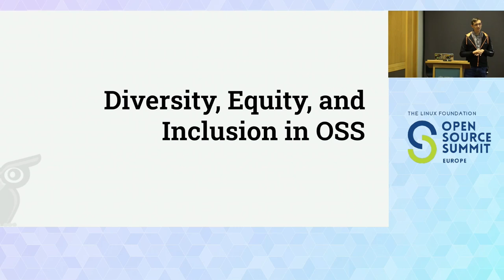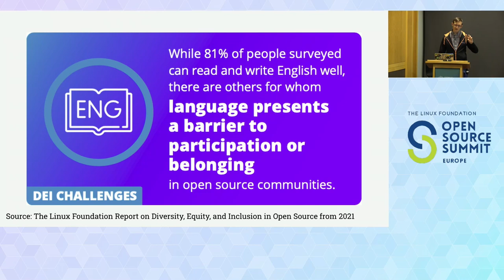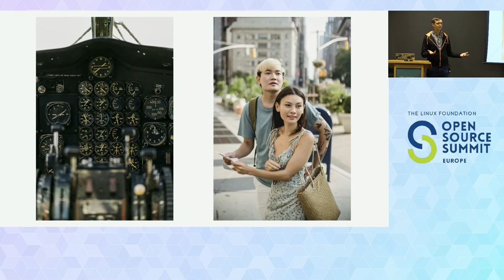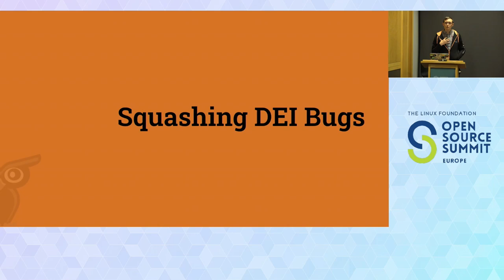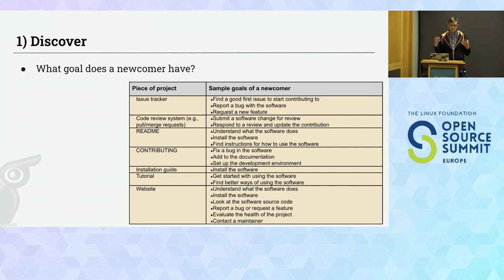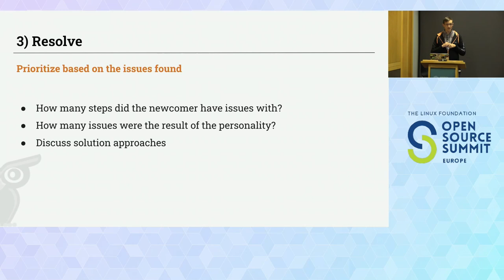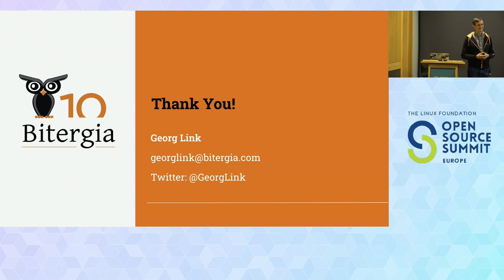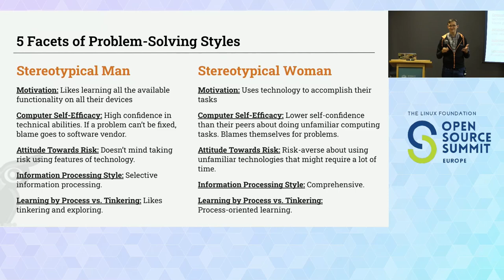Squashing Diversity, Equity, and Inclusion Bugs in Open Source Projects - Georg Link, Bitergia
We know open source software projects are hyper-collaborative environments, but surveys reveal that project members lack diversity. There are many reasons why open source projects appear uninviting to people of underrepresented groups. We would consider these reasons “bugs” if the system was software. We’ll use the idea of DEI bugs to discuss how we can identify where open source projects fall short in being welcoming and inclusive. The goal of this framing is to find ways to squash these bugs and bring out the potential of everyone who has an interest in our open source projects. The primary takeaway is to walk in the shoes of others and take a fresh look at your project. The audience will walk away with actionable steps to take a new look at their own open source projects and start making a positive difference.